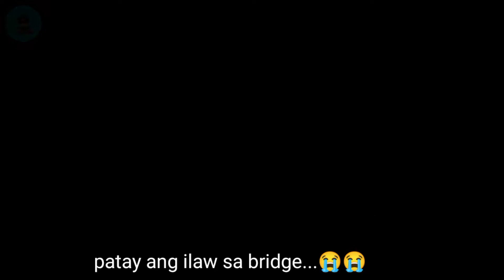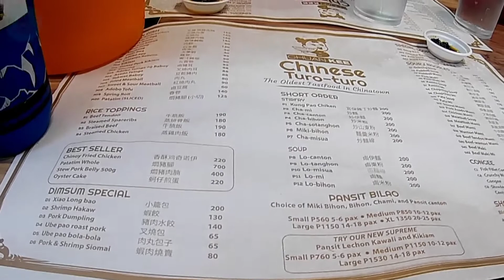Intramuros-Binondo Bridge( kaso walang ilaw) w/ Pinewood bikers Ph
Musta mga lods...Tra samahn nyo kme sa trendin n tulay sa manila.. kso nga lang walang ilaw nung ngpunta kame... hahaha maybe nxt time resbakan ko tong trending na tulay na ito..
Salamat pala sa mga nakasama ko.. sa Pinewood bikers Ph...

Camera use : Akaso V50 pro